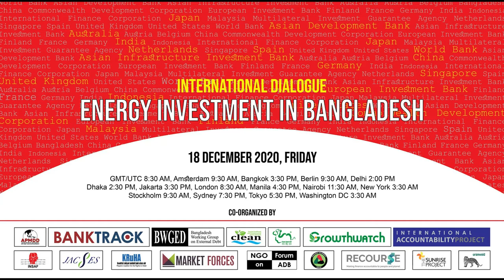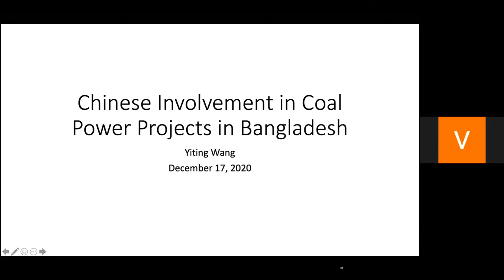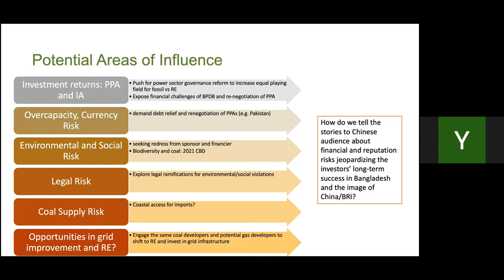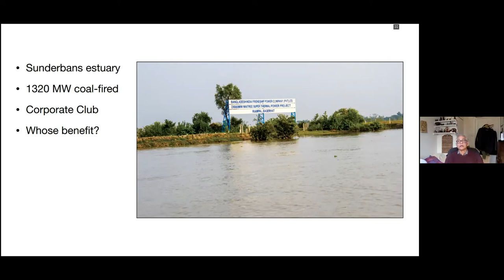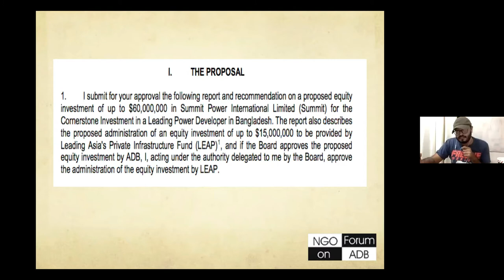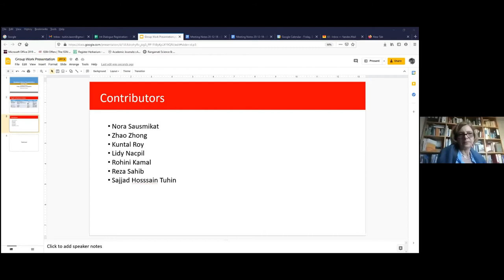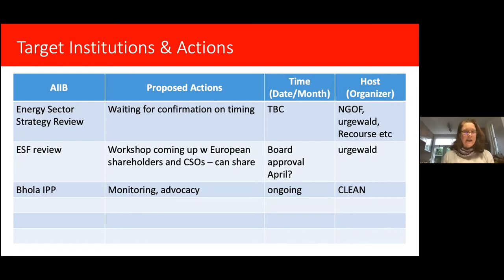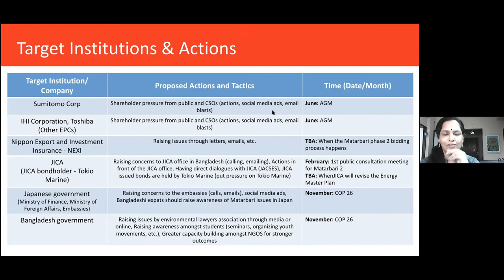International Dialogue on Energy Investment in Bangladesh (18 December 2020)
The International Dialogue on Energy Investments in Bangladesh organized by Bangladesh Working Group on External Debt (BWGED) along with Asian Peoples Movement on Debt and Development (APMDD), BankTrack, CLEAN (Coastal Livelihood and Environmental Action Network), Green Camel Bell (GCB), Growthwatch, International Accountability Project (IAP), INSAF (Indian Social Action Forum), Japan Center for Sustainable Environment and Society (JACSES), KRuHA (People's Coalition for the Right to Water), Market Forces, NGO Forum on ADB, Phulbari Solidarity Group (PSG), Recourse, the Sunrise Project and Urgewald